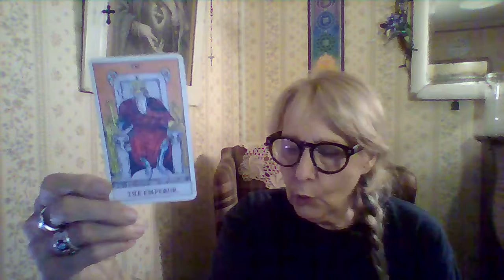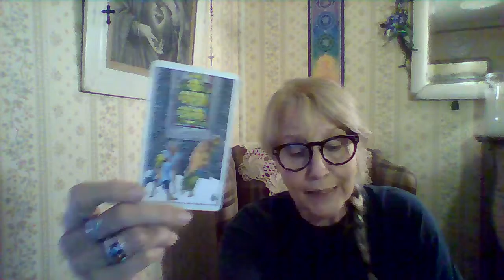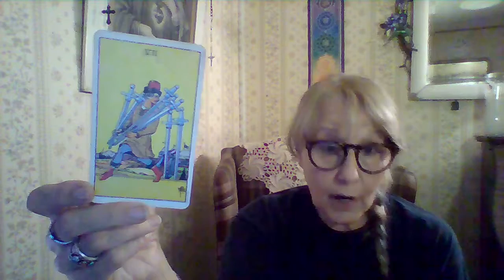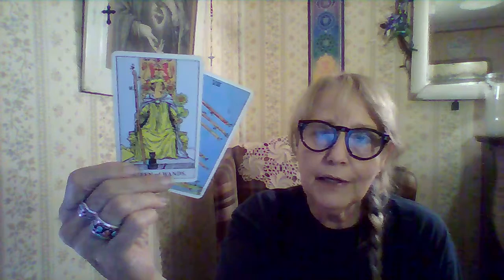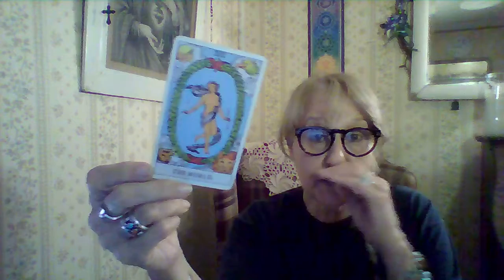Capricorn...Drama...Your done with it!... ALMOST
This is a light general reading for Capricorn. It will not resonate with everyone. If it does not, please stop back and check for up dates.